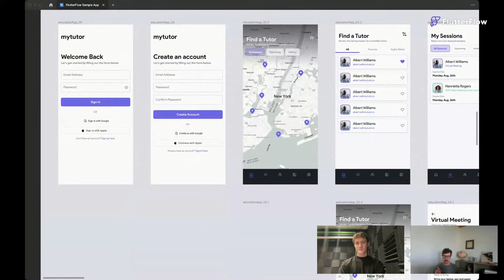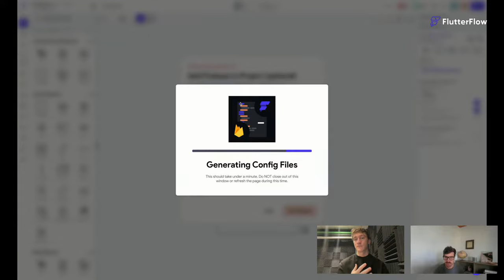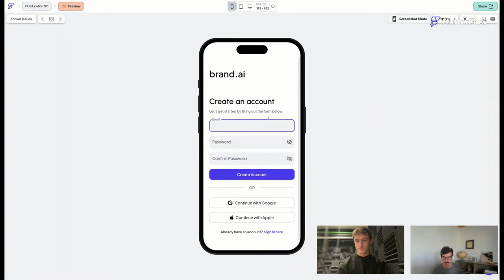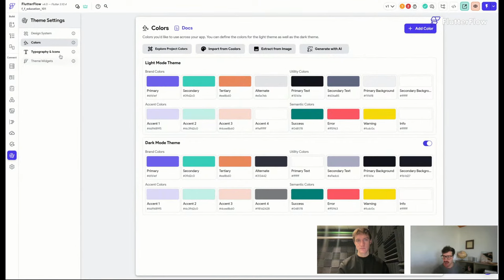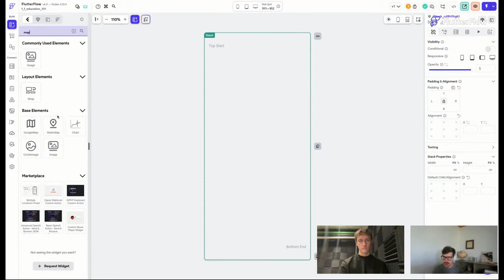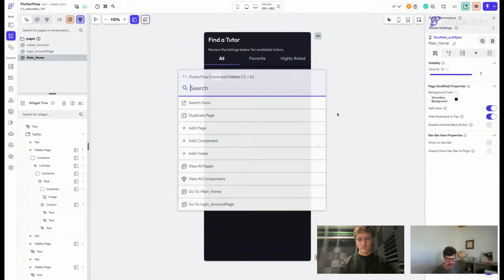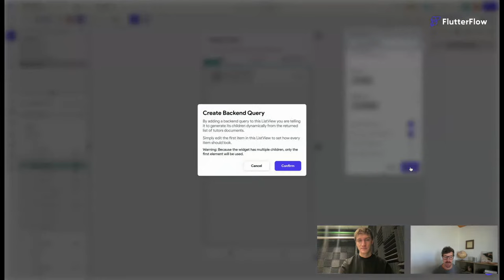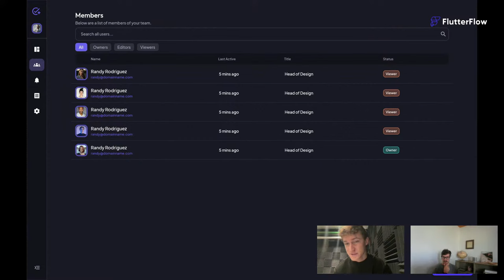Live Building Education App for Beginners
Join Will & Andrew as they build a basic education application from nothing to a working app with database hookup, we cover how to setup the following:

1. Create a project
2. Connect Firebase
3. Turn on Authentication
4. Themes overview in FlutterFlow
5. Utilizing Template Screens for basic functionality
6. Hooking up data to a profile page

Andrew & Will from FlutterFlow host weekly livestreams highlighting how to become a better designer, applying best practices into your application and how the power of FlutterFlow unlocks your potential as a developer, designer, engineer, project manager and founder. We want to showcase and teach from our vast experience in product design, launching multiple apps and how to improve your user engagement and your workflow through the product development cycle.